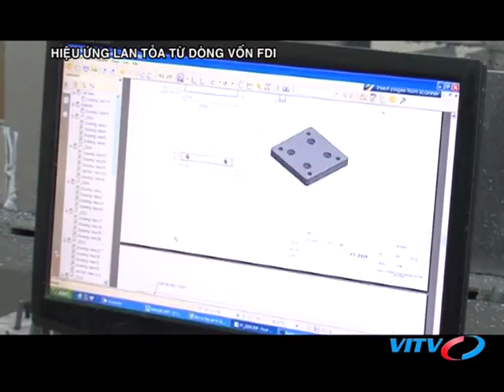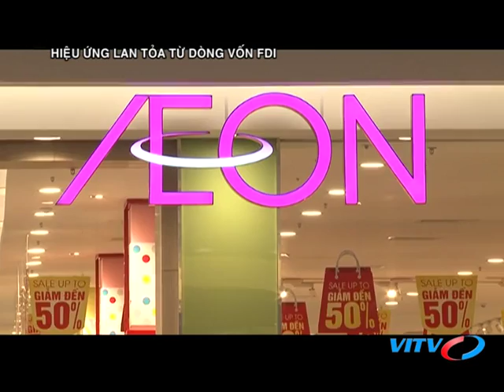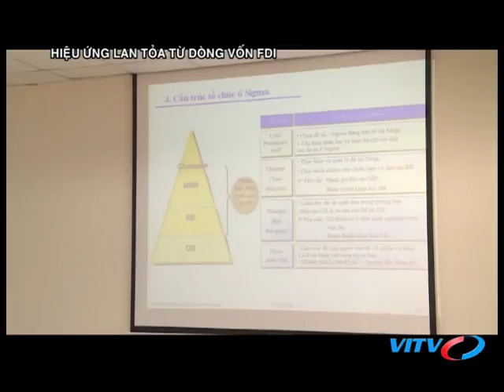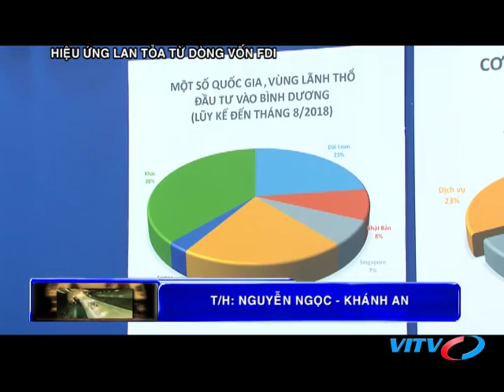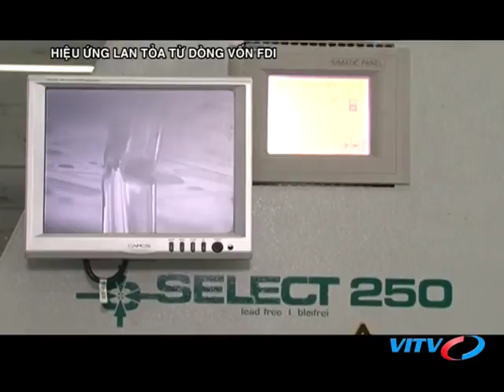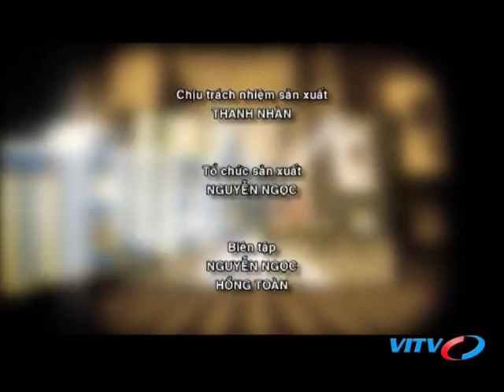VITV - Tiêu điểm kinh tế - Hiệu ứng lan tỏa từ dòng vốn FDI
VITV - Tiêu điểm kinh tế - Hiệu ứng lan tỏa từ dòng vốn FDI phát sóng 21:15 ngày 07/10/2018